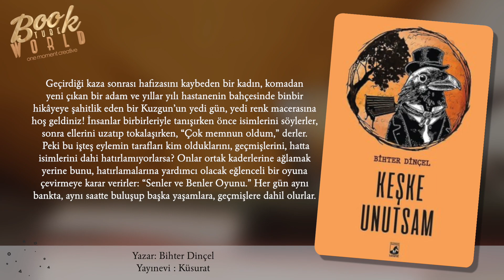Keşke Unutsam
“Elinde tutmuş olduğun kitabı bir kuzgun yazdı. Kapakta adı geçen kadın, ben dosyamı kafamda tamamlayınca yazıya dökme konusunda bana yardımcı oldu, o kadar. Emsalim olmadığı için adımı kapağa yazamazlarmış, öyle dediler. Ben bu ‘emsalsizliği’ iltifat olarak kabul ettim efendim ve, ‘Peki tamam, kadının adı olsun!’ dedim. Bu sebeple kapakta Kadının Adı Var.”

Kuzgun.

Geçirdiği kaza sonrası hafızasını kaybeden bir kadın, komadan yeni çıkan bir adam ve yıllar yılı hastanenin bahçesinde binbir hikâyeye şahitlik eden bir Kuzgun’un yedi gün, yedi renk macerasına hoş geldiniz! İnsanlar birbirleriyle tanışırken önce isimlerini söylerler, sonra ellerini uzatıp tokalaşırken, “Çok memnun oldum,” derler. Peki bu işteş eylemin tarafları kim olduklarını, geçmişlerini, hatta isimlerini dahi hatırlamıyorlarsa? Onlar ortak kaderlerine ağlamak yerine bunu, hatırlamalarına yardımcı olacak eğlenceli bir oyuna çevirmeye karar verirler: “Senler ve Benler Oyunu.” Her gün aynı bankta, aynı saatte buluşup başka yaşamlara, geçmişlere dahil olurlar.

Oyuncu ve yazar Bihter Dinçel toplumsal hafızanın süzdüğü tortuların izinde, “neyi”, “nasıl” hatırladığımızı irdeliyor. İncelikli üslubuyla rotasını hepimizin hatırladığı, tanıdık bir geçmişe kırıyor ve  kırılmış hayallere, tamiri mümkün yaralara, hakkıyla yaşanamamış aşklara hak ettikleri itibarı iade ediyor. Eski ve yeninin, hatırlamak ve unutmanın harmonisinin başrolde olduğu Keşke Unutsam’ın tesirli kurgusu, okurunu sonu başka başlangıçlara gebe bir maceraya davet ediyor.